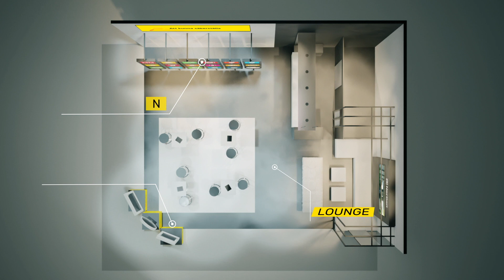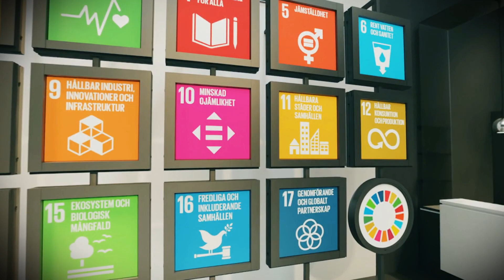Nordbygg 2020 Virtuell Huvudmonter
Även om Nordbygg 2020 inte kan genomföras till ursprungligen planerat tid nu i april, så önskar vi i NorDan att visa fram vår huvudmonter digitalt. Vi hade verkligen sett fram emot mässan för att träffa kunder, lansera nyheter och visa fram vårt breda produktutbud av fönster och dörrar. Huvudtema för NorDan:s monter 2020 är hållbarhet, digitalisering och produktnyheter. Det är fantastiskt vad man göra med digitala lösningar och vi hoppas du gillar vår digitala monter och sätt att kommunicera.

Här hittar du den digitala versionen av vår planerade huvudmonter under Nordbygg 2020